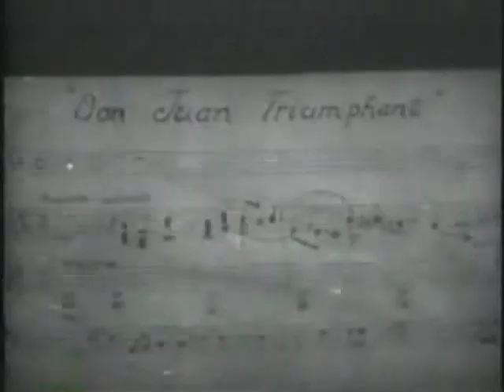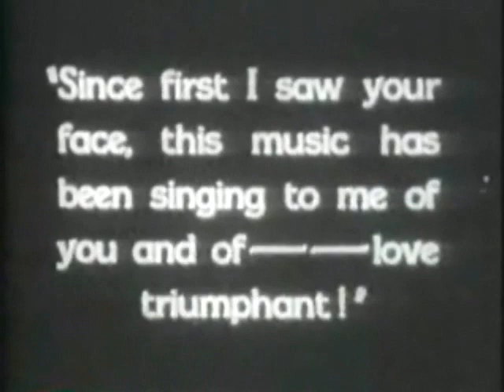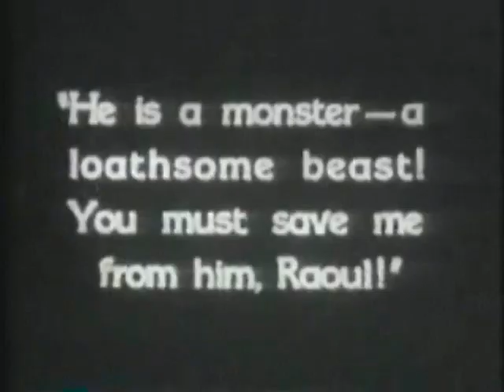Belmar - Live at the Stone Pony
The Music Video of the Maravines' performance of "Belmar," at the Stone Pony, in Asbury Park, New Jersey, on Sunday evening, June 10th, 2012. The song is on their 2011 album, Pearl, and their 2018 album, Belmar.

Lou Chaney's 1925 film The Phantom of the Opera is in the Public Domain.